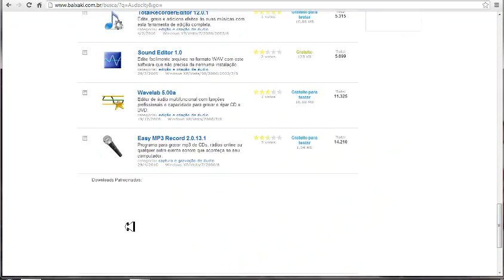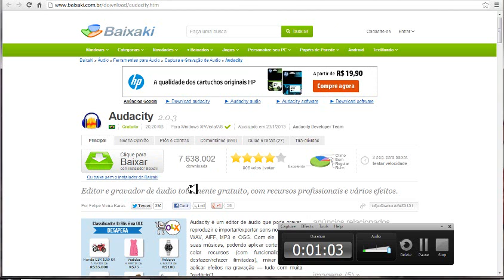Como Baixar O AudaCity